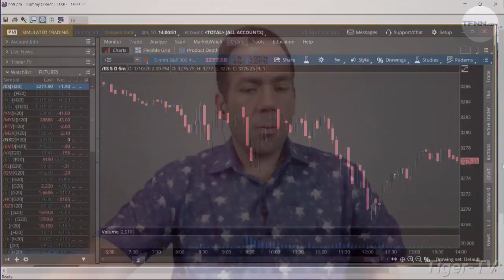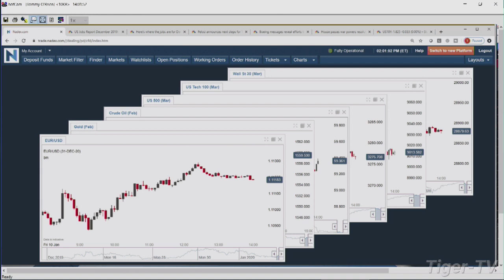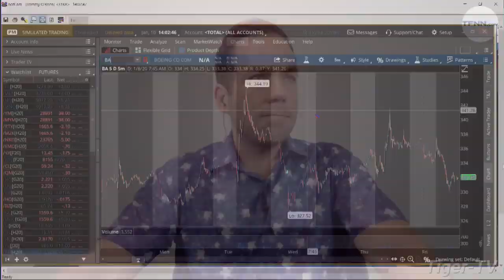January 10th, 2PM Market Update on TFNN - 2020